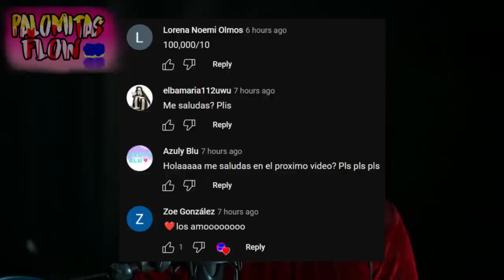ENCUENTRO OSCURO SECRETO de peliculas para CHAMACOS 🔪📺 no lo veas y corre!!!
TWITTER PERSONAL

INSTAGRAM PERSONAL